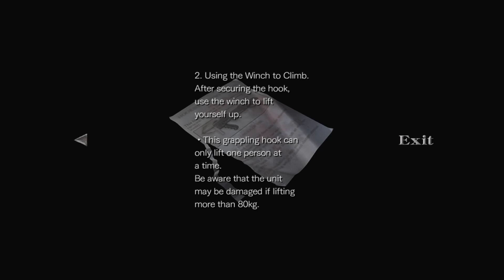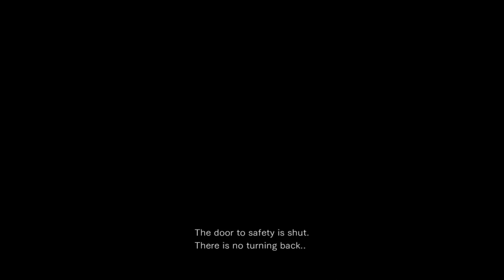Not gonna figure that out in time! Resident Evil Zero Part 4